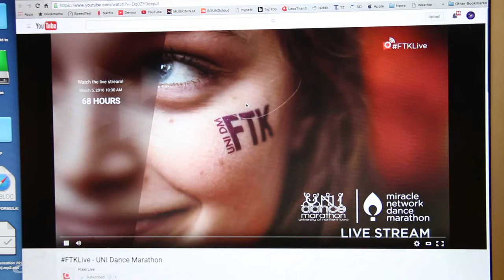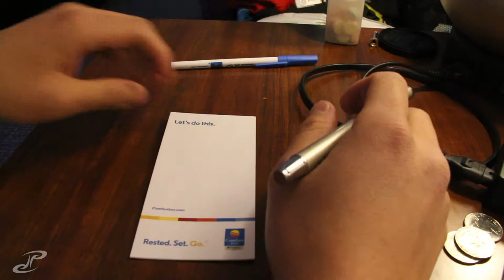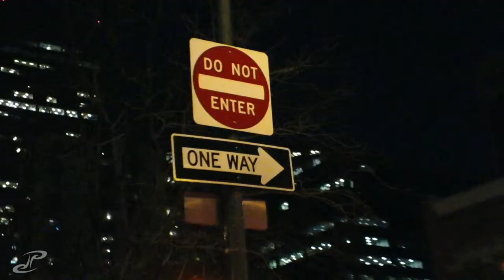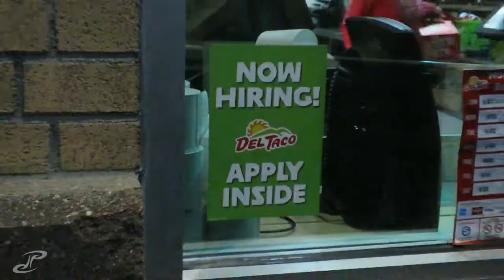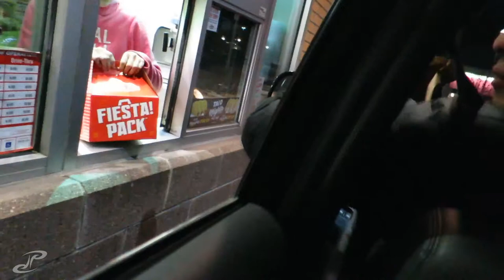VLOG 047.2 - kobe bryants last year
VLOG (Video Blog) episode #47.2

there was wayyyy too much going on for a wednesday for just one vlog so i split it into part. got back from the rockies, checked into our hotel, had a conference call, rested and then LAKERS GAME!